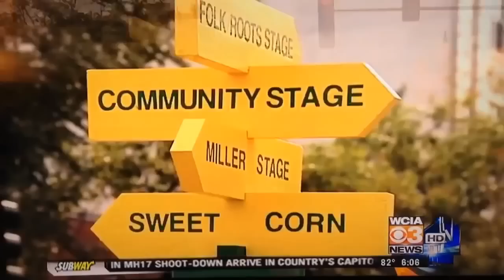News Reporter Tries Corn